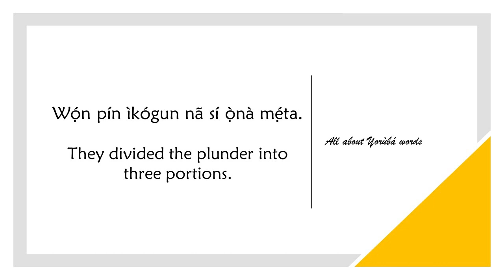How to say PLUNDER in YORUBA